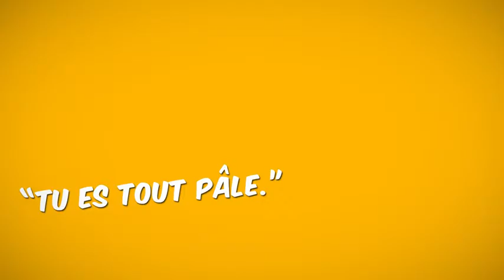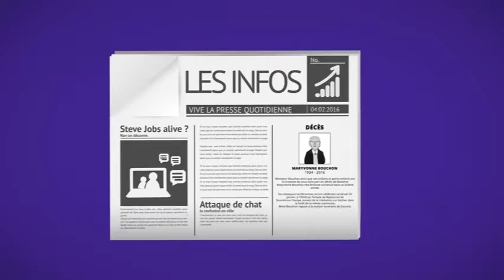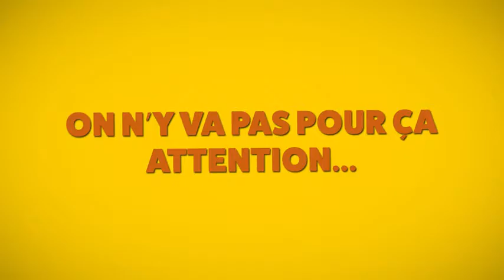Top 8 des trucs qu'on fait tous quand on va chez ses grands parents